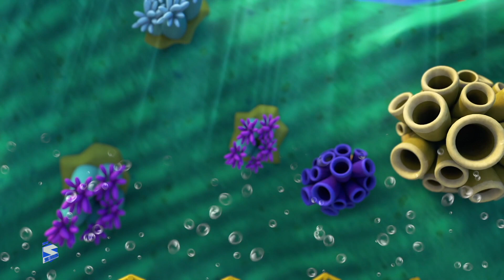Wheels On The Ambulance, Baby Shark, एम्बुलेंस के पहिए घूमे गोल गोल, Best Hindi Rhymes Collection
आइए हम सभी बच्चे सुपर सुप्रीम्स इंडिया के साथ एम्बुलेंस के पहिए घूमे गोल गोल बाल कविता को देखें। हम आशा करते हैं कि आप सभी छोटे बच्चे हमारे शानदार हिंदी नर्सरी राइम और कार्टून बच्चों के गीतों के सेट का आनंद लेंगे!

Supremes India - Hindi Nursery Rhymes always brings you an amazing set of nursery rhymes and Hindi cartoon songs for all the kids, which helps you to learn your preschool lessons with fun.

सुप्रीम्स इंडिया - हिंदी नर्सरी राइम्स हमेशा आप सभी बच्चों के लिए नर्सरी राइम और हिंदी कार्टून गानों का अद्भुत सेट लाता ह, जो आपको अपने पूर्वस्कूली पाठों को मज़े के साथ सीखने में मदद करता है ।